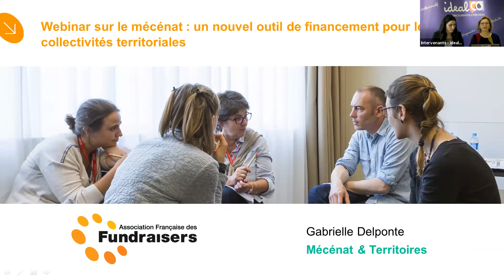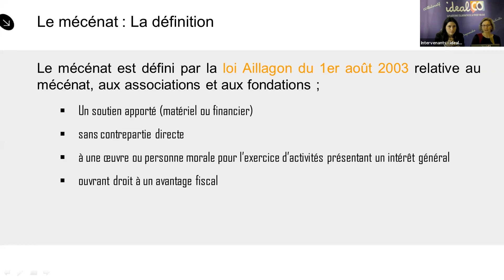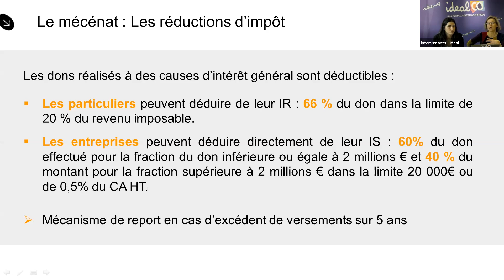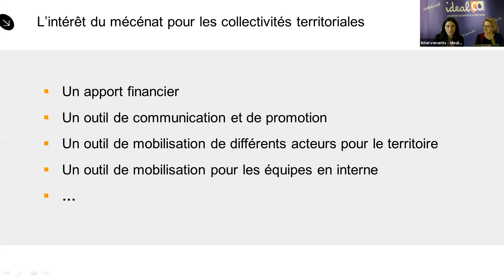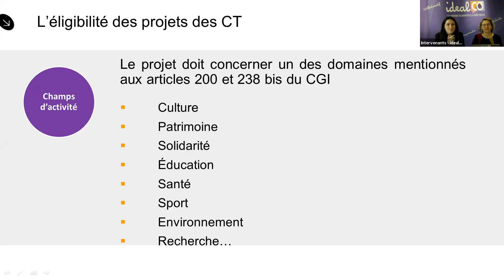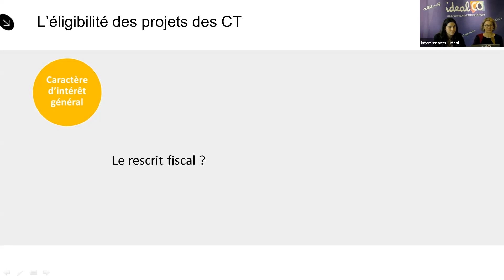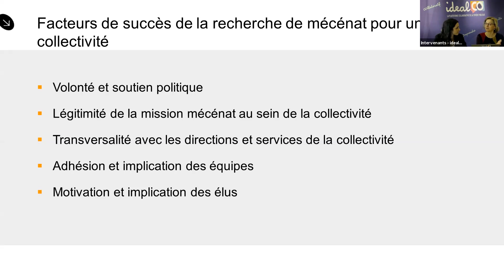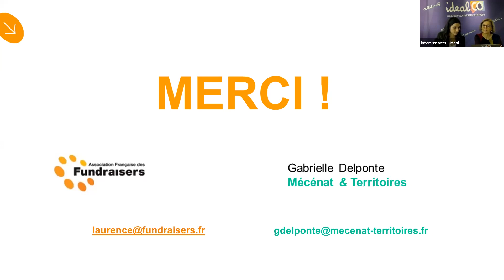[REPLAY] Le mécénat territorial, avec IdealCO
L'AFF s'est associée à IdealCO le 03 mars 2020 pour un webinar sur "Le mécénat : un nouvel outil de financement pour les collectivités territoriales".

Dans un contexte de réorganisation territoriale et de baisse des ressources publiques, le mécénat est un nouvel outil complémentaire et prometteur pour financer les projets portés par des collectivités territoriales.

Les objectifs de ce webinar étaient de :
- Découvrir le mécénat et comprendre ses spécificités pour les collectivités ;
- Vous informer sur la pratique du mécénat par les collectivités, les enjeux et facteurs de succès ;
- Bénéficier de conseils pour mettre en œuvre une stratégie efficace (s’informer, se former, se faire accompagner…).

Ce webinar a été animé par Gabrielle Delponte, consultante en mécénat culturel et mécénat territorial.